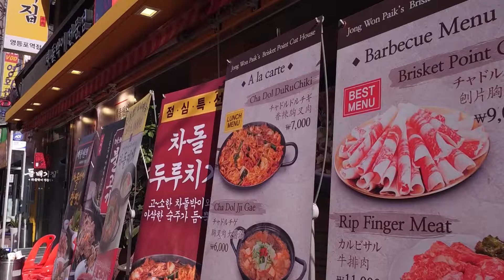Trailer: Well Raised. Well Traveled. Seoul.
Seoul, South Korea trailer.
The Well Raised, Well Traveled video series highlights North Carolina’s pork industry and the local farmers who care for our animals to feed their neighbors here at home and around the world.